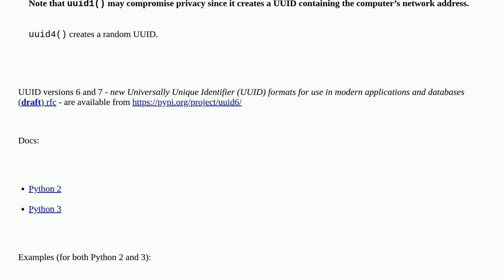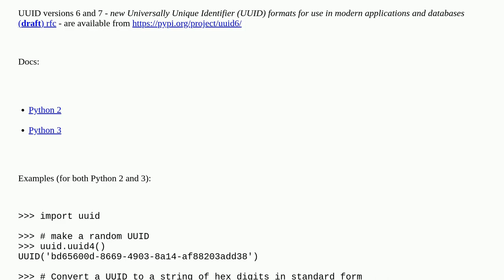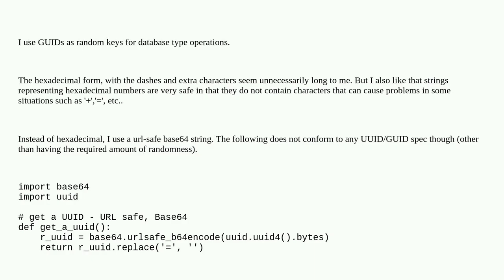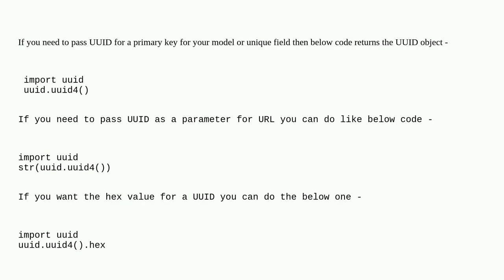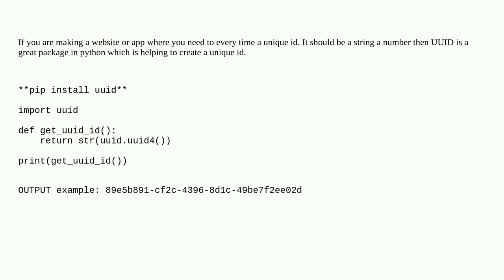How to create a GUID/UUID in Python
A special thanks goes out to the community

  uuid python uniqueidentifier guid